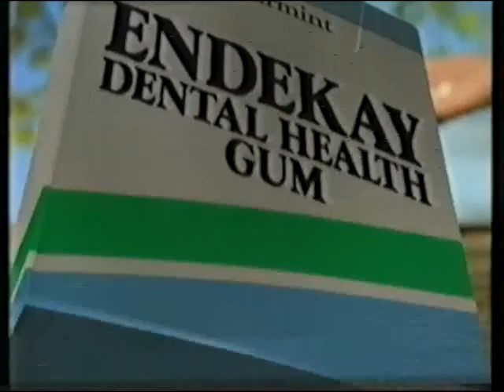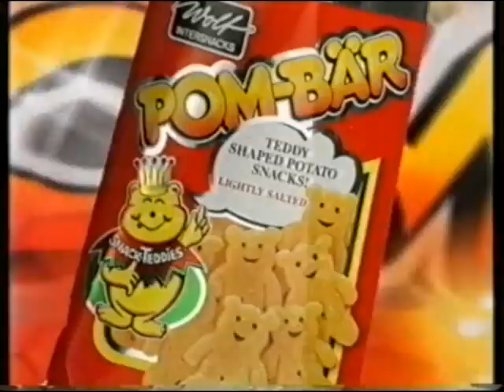Channel 4 ad break 09-04-1993 (1)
1993 channel 4 adverts.